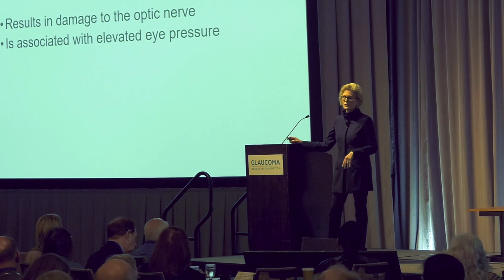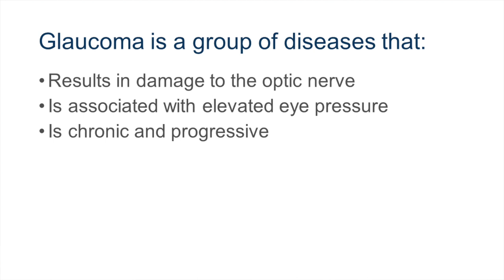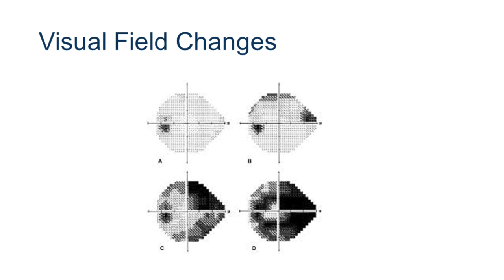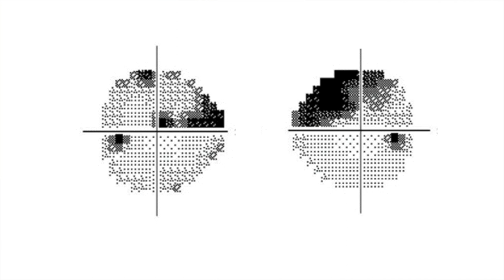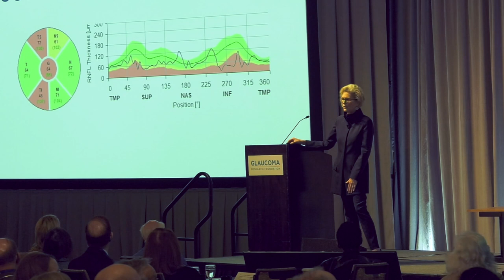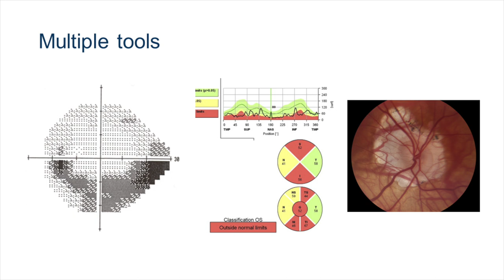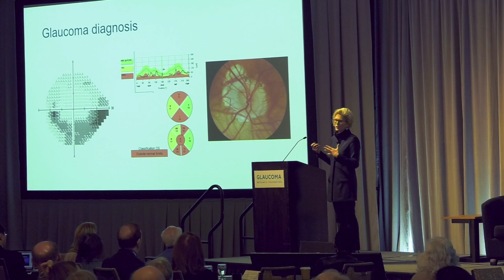Ruth Williams, MD: Glaucoma Overview - 2019 Patient Summit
"Glaucoma Overview (What's pressure got to do with it?)" is a talk for glaucoma patients presented by Ruth D. Williams, MD (Wheaton Eye Clinic) at the first annual Glaucoma Patient Summit. Dr. Williams discusses the essential information any patient or caregiver should know when dealing with a diagnosis of glaucoma. Presented by Glaucoma Research Foundation, the Patient Summit was held in San Francisco at the Park Central Hotel on March 16, 2019.